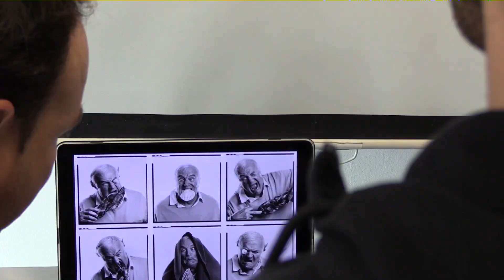RCDE FLASH - Dijous 3 de novembre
- Victòria de l'Espanyol B i derrota del Femení